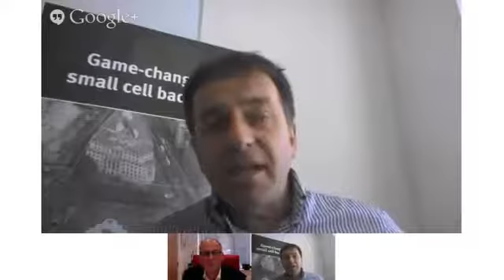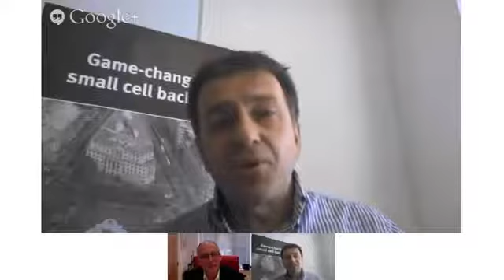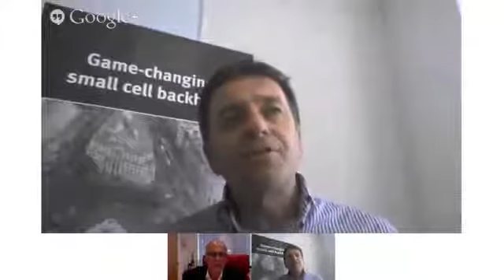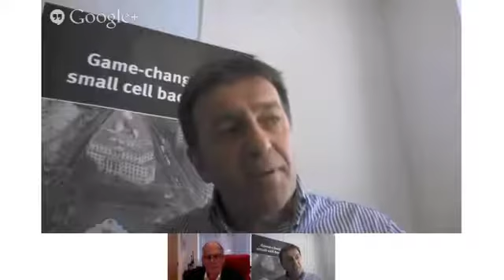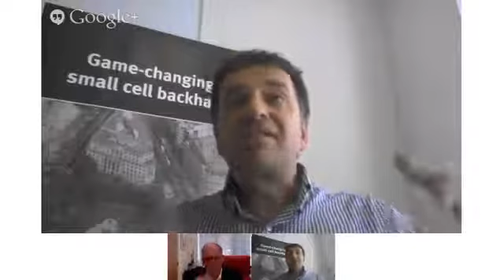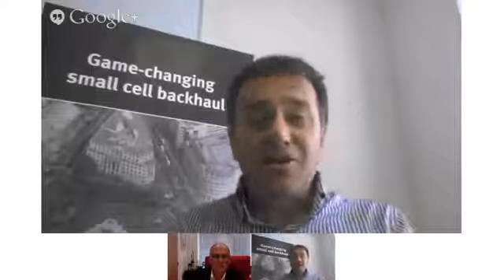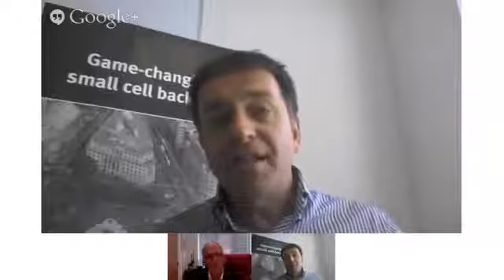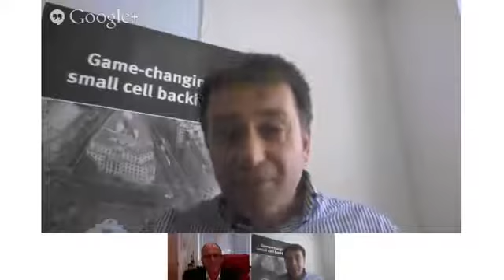A conversation with CCS a backhaul system optimized to adjust to small cell growth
Steve Greaves, CEO at CCS, talks to Lance Hiley about CCS small-cell backhaul solution that gives operators a platform to expand their backhaul coverage and capacity as they densify their deployments.

Download the conversation transcript included in the small-cell backhaul report